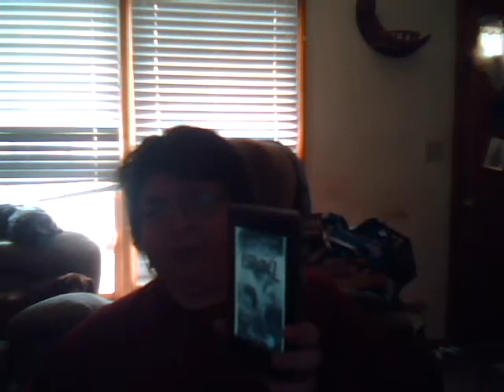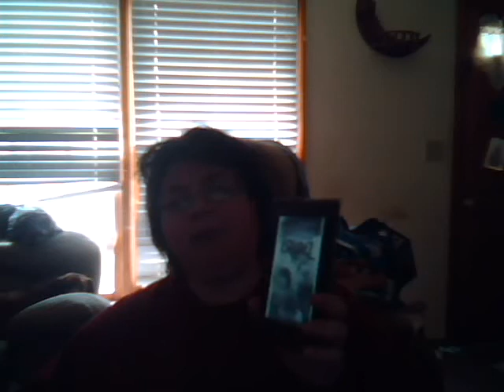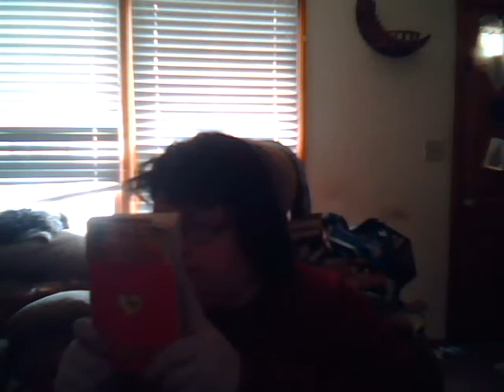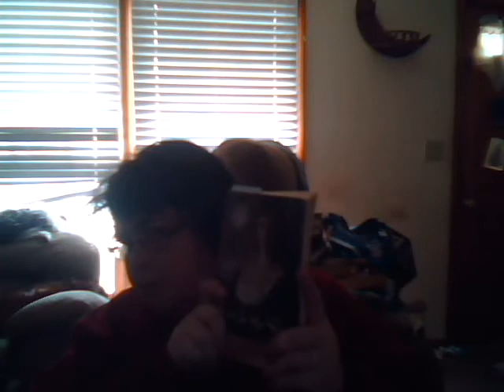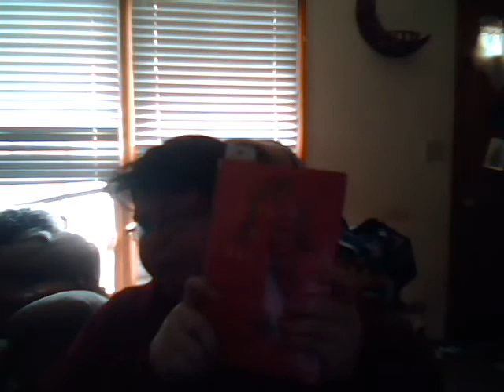FridayReads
my wishlist